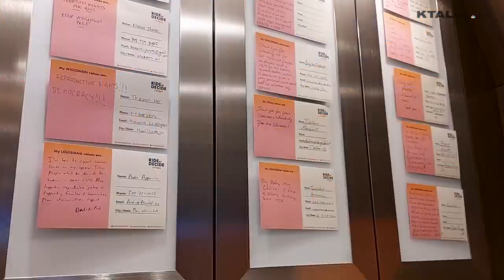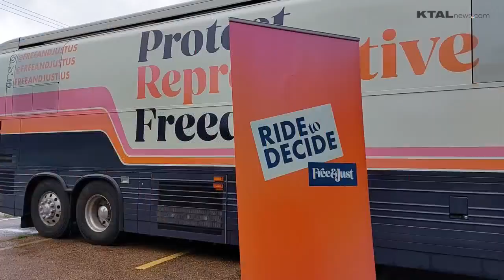Mother denied abortion care; national bus tour stops in Shreveport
National nonprofit Free & Just "Ride to Decide" bus tour arrived in Shreveport for women to share their stories and address the need for better reproductive care. The event was hosted at Shreveport's former Hope Medical Group for Women, which provided abortion care for 42 years before being forced to close due to Louisiana’s strict abortion ban. | Ktalnews.com